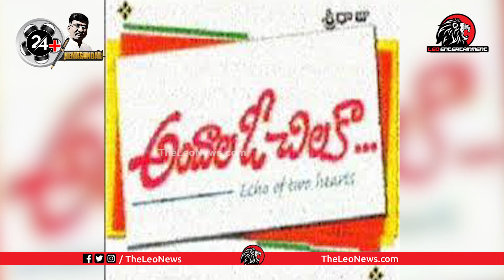Art Director Manisha Raju EXCLUSIVE INTERVIEW | Balakrishna| 24+1 with Hemasundar | LE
Leo Politics

Leo Health

Leo Entertainment

Leo Devotional